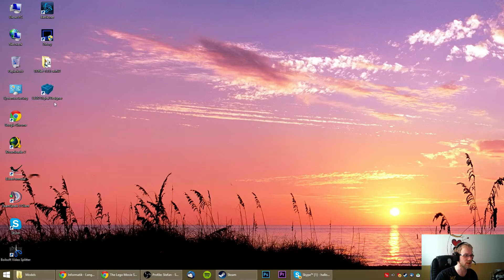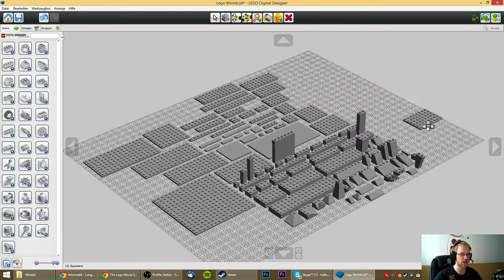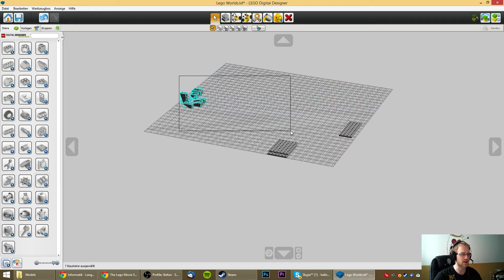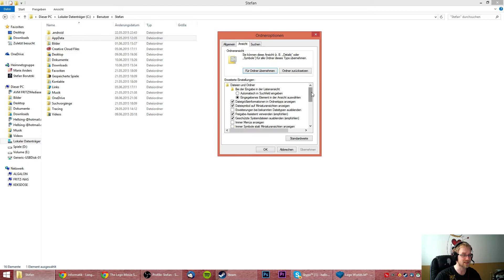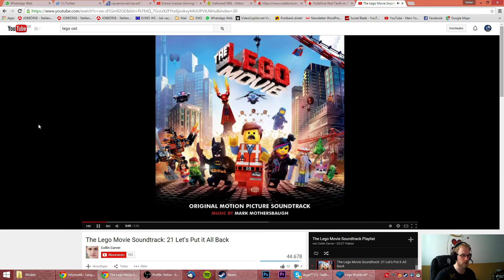SCHICKT MIR EURE LEGO SETS // Lego Digital Designer/Worlds Tutorial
↓↓↓ Mehr Infos in der Beschreibung ↓↓↓

Mini Tutorial wie man mit dem Digital Designer für Lego Worlds Sachen kreieren kann und welche Bricks man nehmen darf. Schickt mir eure Kreationen.
Diese öffnen im Digital Designer und dann bearbeiten. Umbenannt Speichern und dann an
schicken.